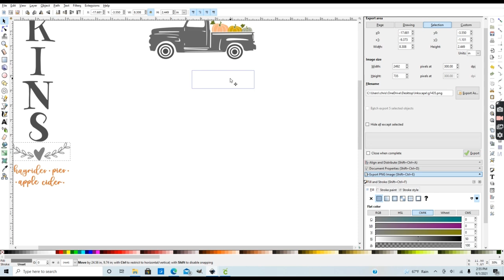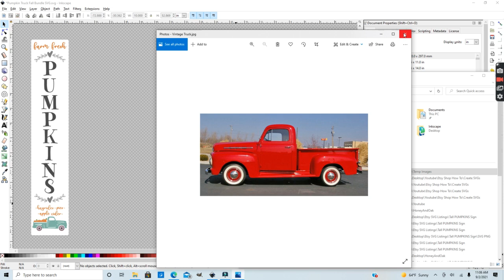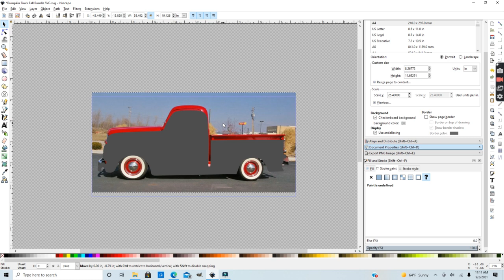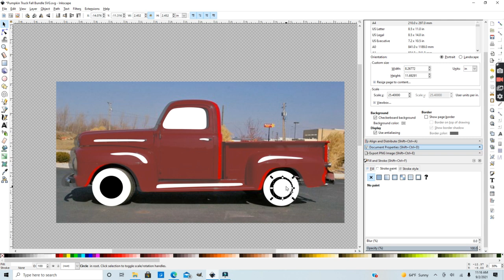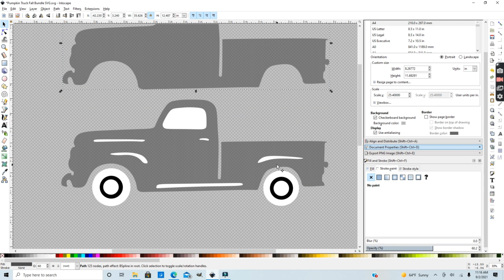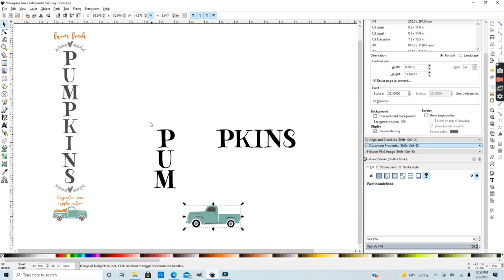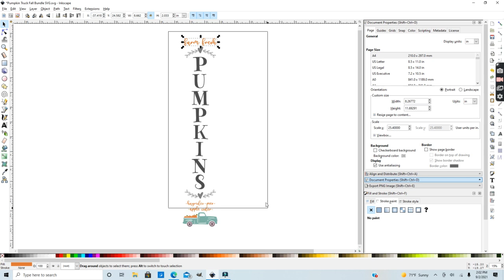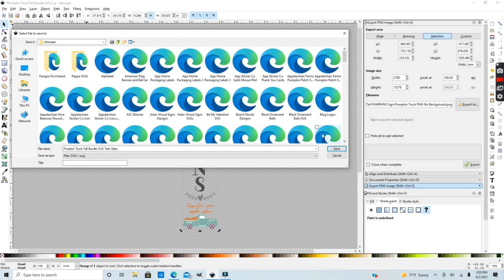How to Create SVGs to Sell on Etsy Part 1: Inkscape Tutorial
Hey everyone! Today I am going thru all the steps to create an svg, or digital file to use for Cricut, Silhouette, and other cutting machines. This is part one in a two-part series on How To Create and Sell SVGs on Etsy. I use svgs everyday to create the signs, stickers, and decals I make and sell. I am in the process of opening up an svg, or digital art, shop on Etsy, so I thought you guys might be interested to see the process, and how to open your own shop!

In today's Part 1 video, I will show you how I create SVG and PNG files to sell. I use Inkscape in this video to create these files. If you are not familiar with Inkscape, you can download it free online. I have some other tutorials on Inkscape

Hope you all enjoy creating and practicing making svgs. I will post Part 2: How To Open an Etsy Shop / Selling SVGs on Monday so look for that video!!!